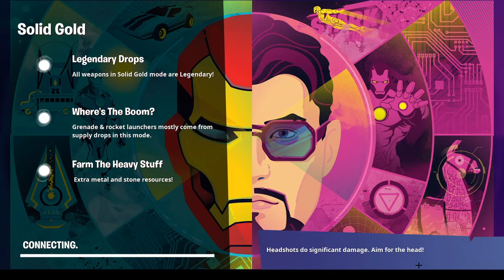fortnite 1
playing fortnite with izzy caleb